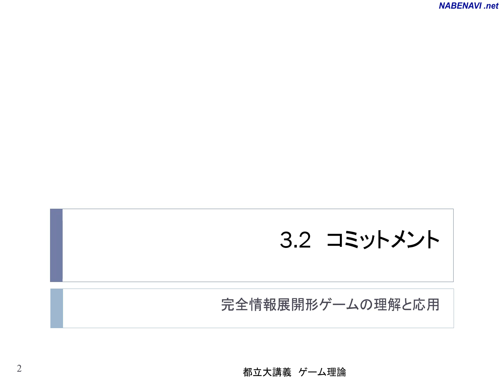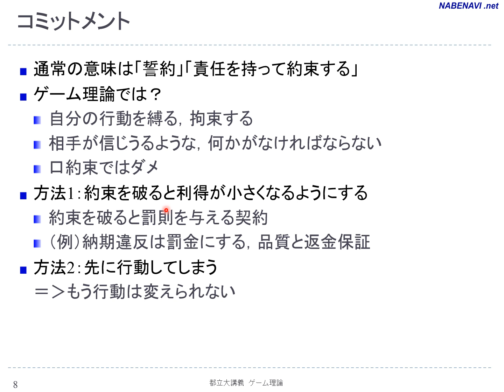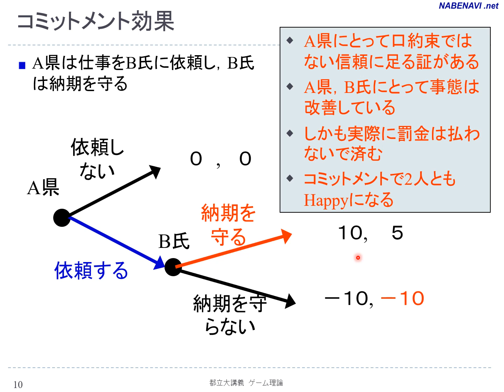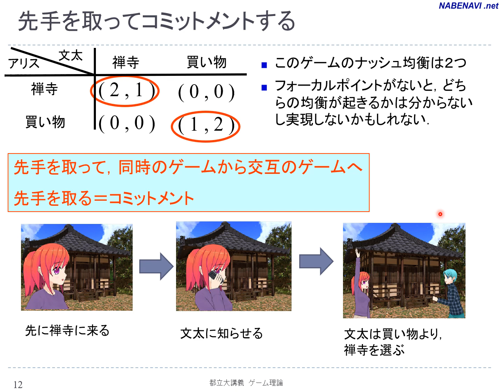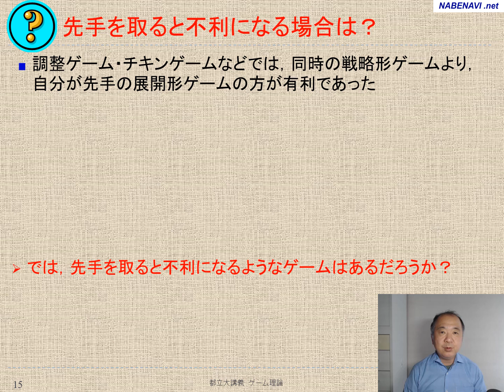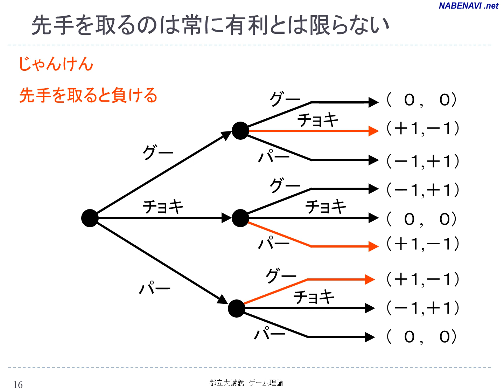ゲーム理論１：10 コミットメント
東京都立大学経済経営学部　「ゲーム理論１」講義（渡辺隆裕）
テキスト：ゼミナール　ゲーム理論入門（この動画の元ネタ。図と数値例で理論と応用を学ぶ）
参考書：一歩ずつ学ぶ　ゲーム理論（数式も用いて一歩ずつ）
「初歩から学ぶゲーム理論（web講義）」など、教材と情報がいっぱい！